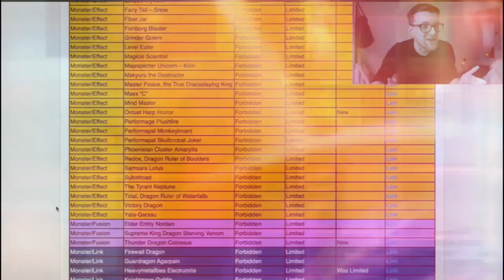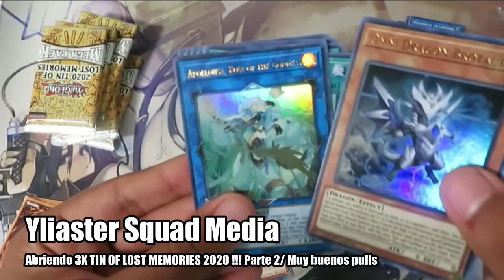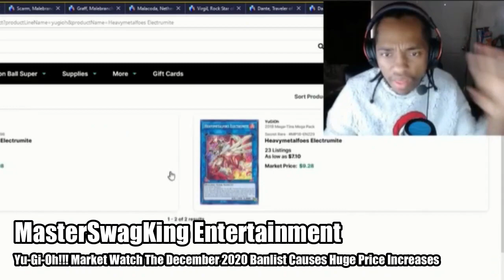YUGITUBE REWIND 2020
Even with a year like this
Content creators keep making more and more yugioh videos

This video is a tribute to all the content yugioh related created this year.